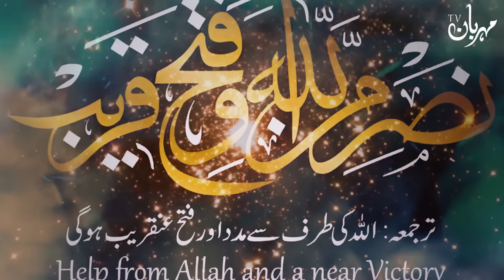Sun Finger Rat Ko Dabane Se Naseeb Par Asar | Astrology | Mehrban Ali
Astrology Sun Finger Dabane Se Naseeb Par kiya Asar hota hai | Mehrban Ali ilm e Najoom